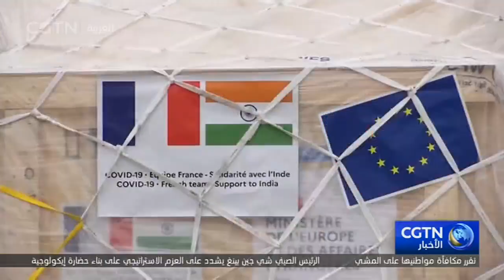المجتمع الدولي يزود الهند بإمدادات طبية لمكافحة الوباء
يتفاقم الوضع الوبائي في الهند بوتيرة متسارعة، ما دعا المجتمع الدولي للمبادرة بتقديم المساعدات إلى البلد المأزوم. وقامت العديد من الدول ومن بينها ألمانيا وفرنسا وتايلاند وروسيا بتزويد الهند بإمدادات طبية تشمل أجهزة تنفس صناعي ومولدات أكسيجين ولقاحات مضادة لـ"كوفيد-19".